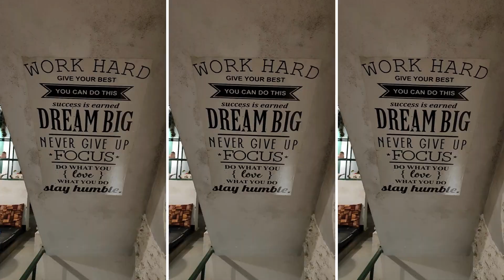3 Games, 1 Day: Work, Play, Fun, and Dinner - Happy Sunday!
Lights, laughter, and a little friendly rivalry! 🌟📸 This weekend, we transformed moments into memories with a fun photoshoot, delicious dinner, and games that got our competitive spirits soaring.
 Join us for a night of creativity and camaraderie! 🍽️🎲✨